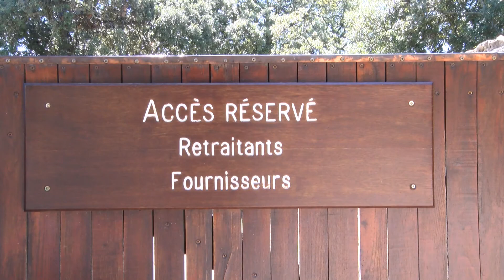Retraite Prêtres Ganagobie 201304-1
Du dimanche 21 après-midi au vendredi 26 avril 2013, Mgr Jean-Michel di Falco Léandri et les prêtres du diocèse de Gap et d'Embrun se sont retrouvés à l'abbaye Notre-Dame de Ganagobie pour une semaine de retraite prêchée par Mgr Jean Bonfils, évêque émérite de Nice, sur le thème "la vie du prêtre".
Vidéo sur place avec explications du père Éric Blanchard, prêtre du diocèse.